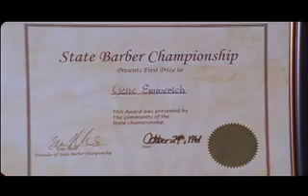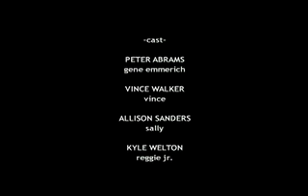We Do Flat Tops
A blind barber suffering from Parkinson's disease finds the courage to take his final bow in life.